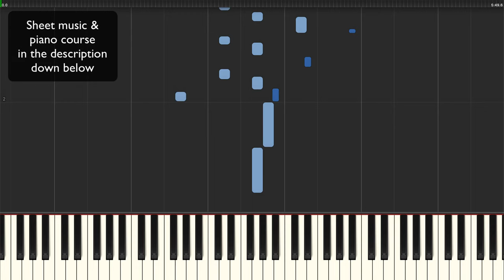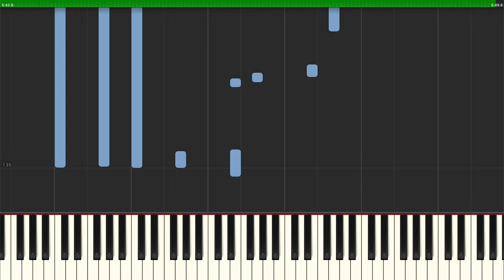Moments Of Intensity - Niko Kotoulas (Original Piano Composition) - Tutorial Version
In this video, Synthesia plays out the piano solo "Moments Of Intensity" composed and played by Niko Kotoulas (me!). Hope you guys enjoy this one!

🔔Anything else?